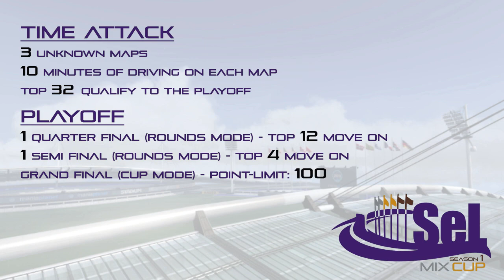SeL Mix Cup S1/Q1: Time Attack - cast by fB